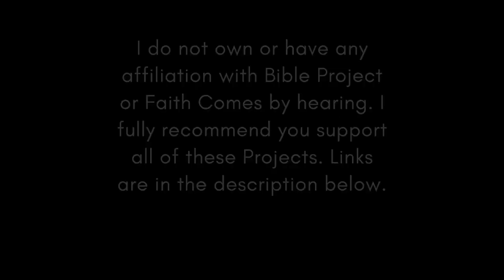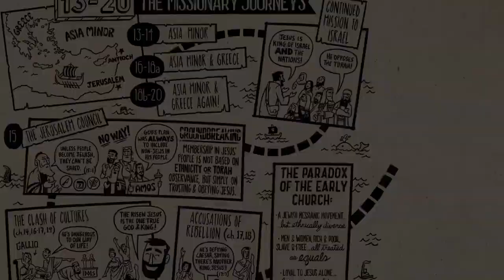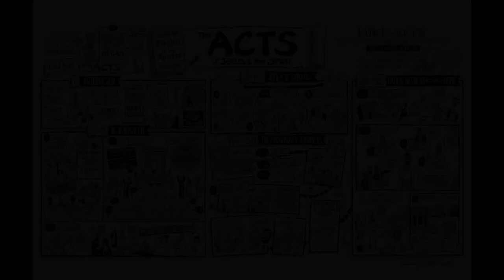Christian Central Nov 26 ESV (Acts 17) Bible Study